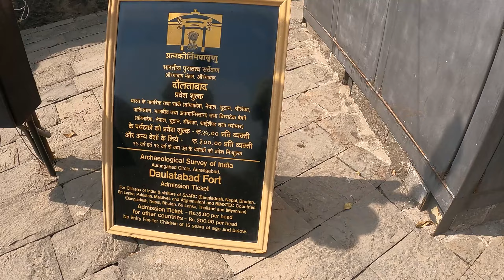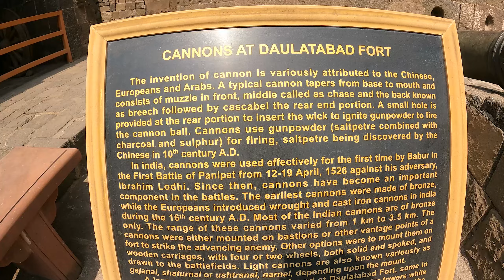Devgiri |देवगिरी किल्ला l Devgiri fort Aurangabad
There are 7 wonders in the world same like that we also have 7 wonders of Maharashtra. From this video i going to start visiting all the 7 wonders of Maharashtra .
Devgiri Fort is our first wonder. It is one of toughest and well build fort from Maharashtra. 7 layers of security, lots of canons, surrounded by water with crocodile and snake and to distract enemy hidden dark maze that's why this fort is unbeatable.
In this video i am going to show you all the details of this fort including 4k Drone Shots.
For the Beautiful and Affordable stay :-
Google Map Link: Aurangabad Gymkhana Club Hotel
Follow Us on --
For chat please use please DM on "safarwithsanket" Instagram page

WATCH all the Travel Videos here :-

All the Gears and Equipment I Used During Video Shoot :-
ND Filters for drone
Gopro 9
Gopro 9 media mod
My mic
Ulanzi case
Gopro mic adapter
Insta 360 one X2
Insta 360 one X2 Invisible Selfie Stick
Insta 360 one X2 case
Insta 360 one X2 adaptor